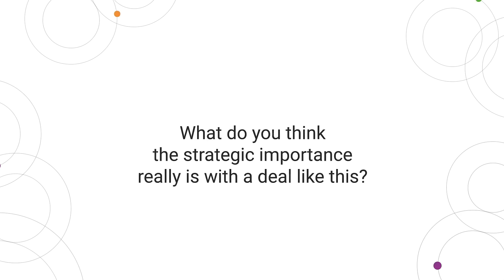CCUS Fireside Chat - Strengthening the CCUS Foothold Through M&A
Dive into the dynamic world of CCUS with the Enverus CCUS Fireside Chats. Episode host Graham Bain, Enverus Intelligence Research analyst, engages in lively, in-depth conversations with frontline movers and shakers from the energy industry. Joining us in this exciting episode are Jon Grimmer II, P.E., president of Verde CO2, and Tommy Najar, vice president of Corrosion Resistant Alloys. We'll dig into recent CCUS M&A activity, exploring the causes, types of deals, strategic opportunities, the pivotal role of partnerships, and a whole lot more.